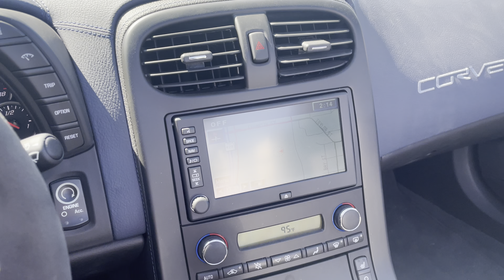2013 Corvette 427 60th Anniversary White Blue 6 Spd CV 700625